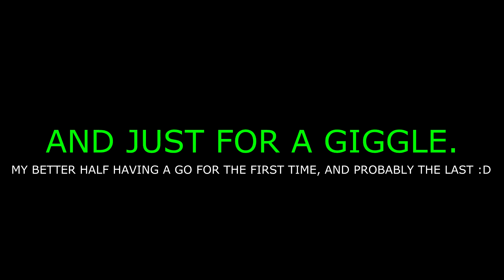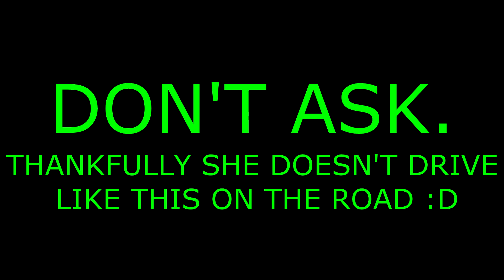Project Cars Epic Crash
Epic first corner crash on Silverstone GP circuit. Hope you enjoy :D